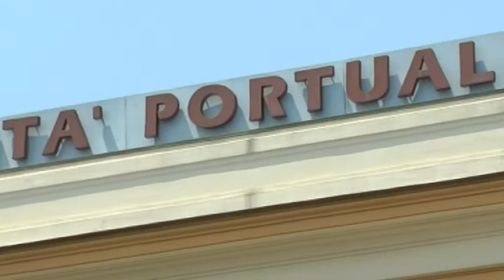Compagnie crocieristiche, aumenta l'interesse per La Spezia 22-06-2017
Un interesse concreto e tangibile per lo scalo crocieristico spezzino. Una partnership che potrebbe rafforzarsi.  Parola di autorità portuale che illustra una istanza da parte di due delle principali compagnie del settore crocieristico Msc e Royal Carribean.